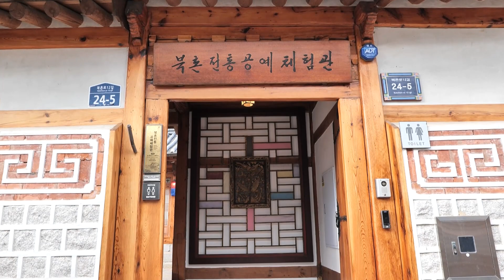Korean Traditional Cloisonné Art | How to Make Glass Accessories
Cloisonné is a traditional decorative technique that involves creating intricate designs on metal surfaces, usually copper or bronze, by using colorful enamel. It's a craft that has been practiced for centuries and is known for its vibrant and intricate appearance.

In the cloisonné process, thin metal strips or wires are bent and affixed to the metal surface to create compartments or cells. These compartments are then filled with different colored enamel powders, which are essentially finely ground glass. The piece is fired in a kiln at high temperatures, causing the enamel to melt, flow, and harden, creating a smooth and glossy surface.

Once cooled, the piece is often polished to reveal the vibrant colors and intricate designs. The metal wires that were used to separate the enamel colors remain visible, giving the piece a distinct appearance with defined patterns and shapes.

Cloisonné is often used to create decorative objects such as vases, bowls, jewelry, and ornaments. It has a rich history in various cultures, including Byzantine, Chinese, and Japanese art. The craft requires precision and skill to achieve the detailed and captivating patterns that make cloisonné pieces highly valued and admired artworks.